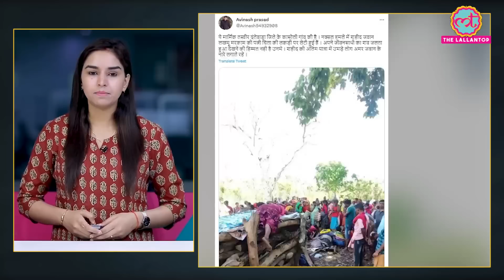Dantewada में Naxal Attack में शहीद हुए जवान की पत्नी चिता पर लेट गई | Chhattisgarh Attack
In a viral video related to Dantewada attack, during the last rites of a DRG jawan witnesses an emotional scene as his wife lays on his pyre. Watch the video to know more.